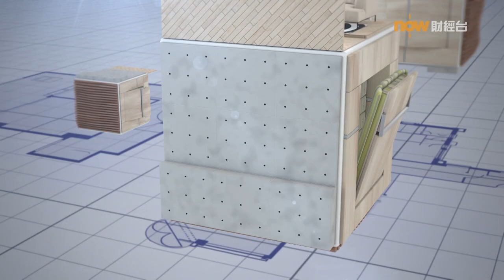20221011 樓市每日睇﹣樓●計飾：環抱式流暢設計 客飯廳及廚房全打通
嘉湖山莊一個3房單位裝修費逾150萬元，客廳、廚房打通，加入弧型及環抱式設計，連接多個空間亦連繫著戶主3姊弟，選色方面，以淺淡、優雅為主，每間房設計各有特色。